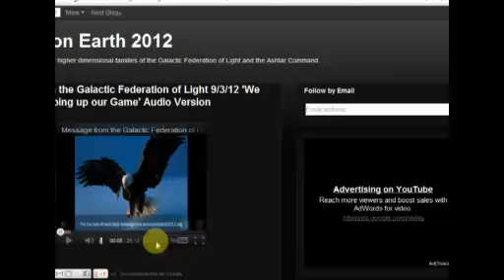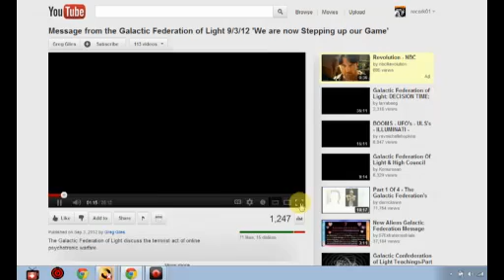Galactic Federation of Light rebroadcast-Live AZ Channel News 9-4-12